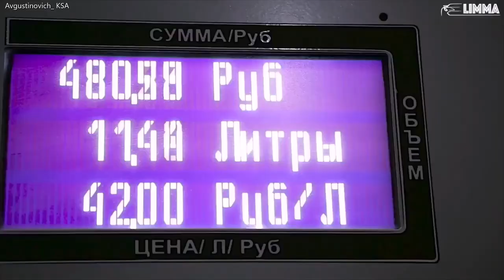AkA X Begedis X KEAN DYSSO NEBEGYDIK Official Audio0